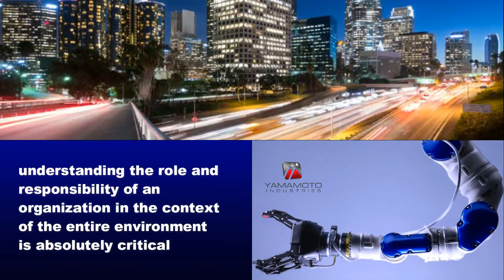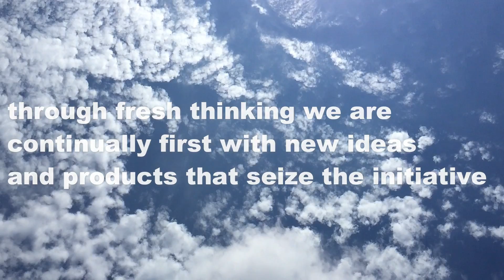Yamamoto Industries AG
Short company presentation of Swiss based Yamamoto Industries AG